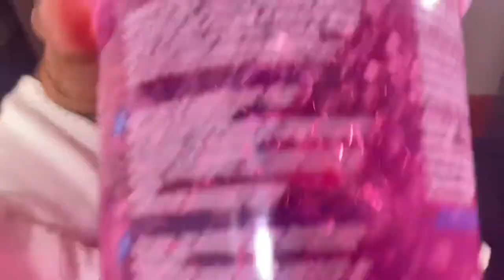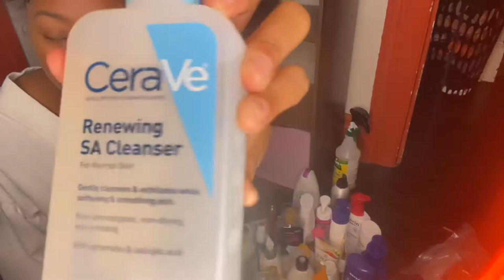clean out my hygiene products w/ me 🧼🧚🏽‍♀️🌷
Entering my hygiene series 🥰🌷🧚🏽‍♀️😍

keep up with kb:

Socials:
-Ig spam: Youlovekb
-applemusic: sadenatarii

film & edit: IPhone 11

Product clean out:
Dove
Tree hut scrub
Shea Moisture
Aveeno
St. Ives
Soft soap